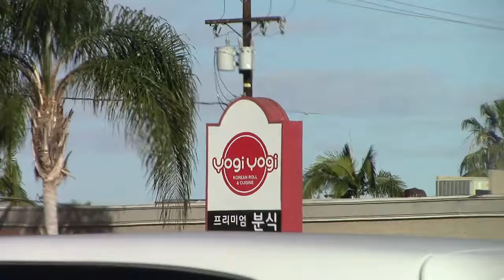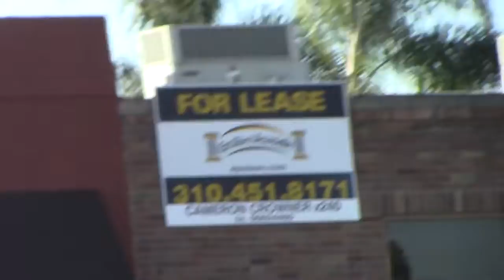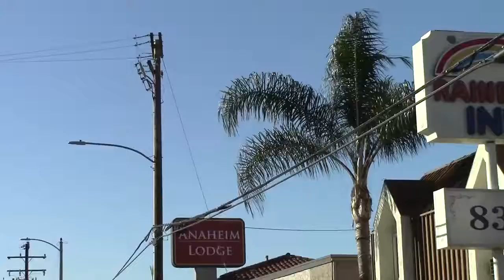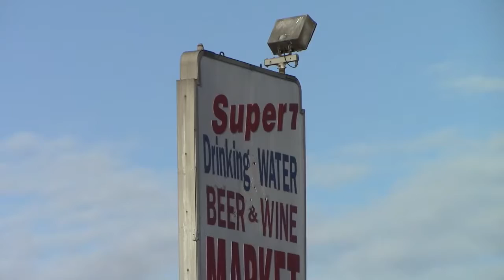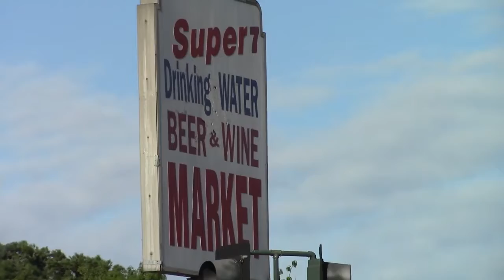Famine is coming - dont end up on the menu. Joe Imbriano. March 2018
Hard times are coming to our land folks and you need to wake up and make preparations for yourselves and your families. We live in a very fragile system that could collapse at any time. Joe Imbriano discusses the various threats we face and solutions.